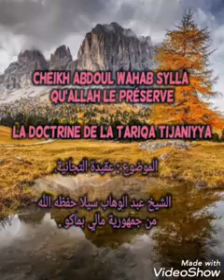La doctrine de la Tariqa Tijaniyya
Qui sont les tijaniyyas et quelle est leur doctrine ?